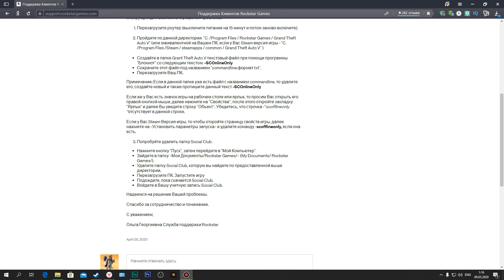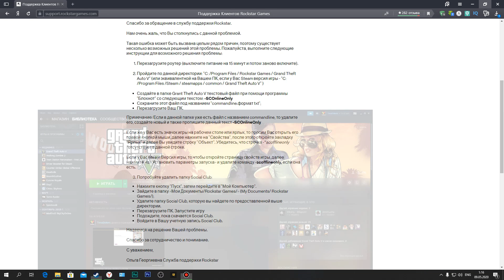GTA 5 Online. Автономный режим недоступен. НЕ ЗАХОДИТ Social Club 100% РЕШЕНИЕ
входит в Social Club в офлайн режиме ,решение проблемы ,создать текстовый документ в корневой папки игры с названием commandline.txt
и вписать туда -SCOnlineOnly и все сохранить.
кому помог пишите в комментарии что все заработало,всем удачи и хорошей игры.